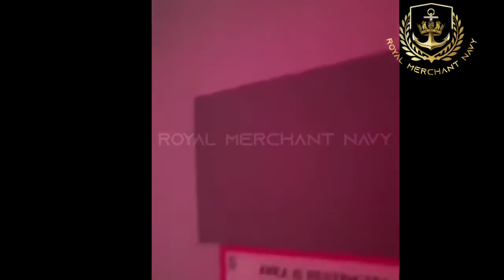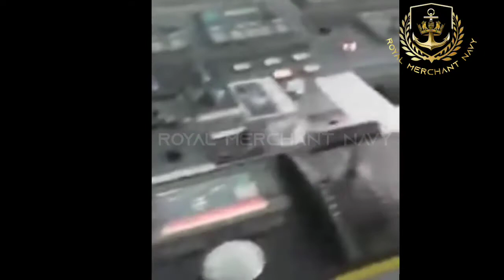The geared container ship M.V Maersk Cadiz was boarded by pirates off West Africa on Saturday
Maersk container ship boarded off West Africa
The Singaporean-flagged container ship Maersk Cadiz was boarded by an unknown number of attackers while underway off West Africa, on Saturday afternoon, marking the latest in a series of attacks against ships in the region this year.
Reporting indicates that the ship was sailing from Tema, Ghana, to Kribi, Cameroon, when it was approached and boarded about 2:30 p.m. Nigeria time. The Nigerian authorities were alerted. The ship was reportedly carrying cargo when attacked.

The vessel and all 21 crew have all been confirmed as safe